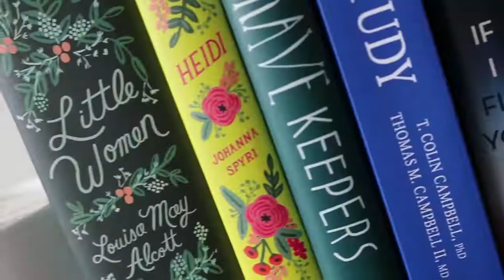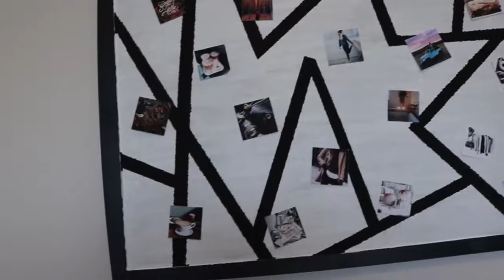DIY Inspiration Dream Board | Hayle Olson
An inspiration dream board is one of the many tactics to help you stay inspired and focused on your dreams.

Find me Here:

▹ FILMED & EDITED BY HAYLE OLSON

Uber (free ride): HAYLEOUE
UberEATS ($5 off): EATS-HAYLEOUE
Postmates (free delivery): ASPZY